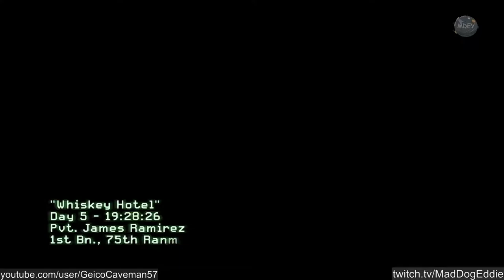Home advantage | #13 MW2 without music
Taking back the White House again